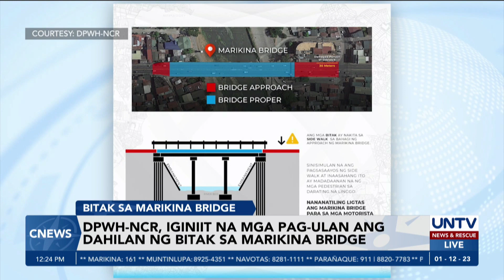Bitak sa Marikina bridge, dahil sa mga pag-ulan at hindi dulot ng drainage system construction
Iginiit ng Department of Public Works and Highways na ang mga pag-ulan ang dahilan kaya nagkaroon ng bitak sa ilang bahagi ng Marikina Bridge.

Una nang sinabi ni Marikina Mayor Marcelino Teodoro na nagkaroon ng sira ang tulay dahil sa umano’y isinasagawang drainage system project ng kagawaran.